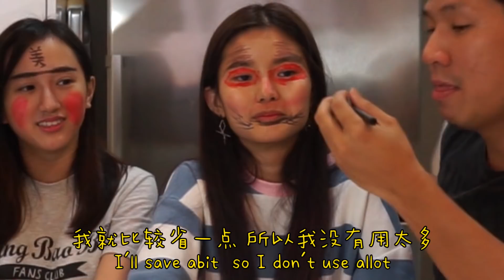男帮女化妆挑战 BOY HELP GIRL MAKE UP CHALLENGE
这个影片其实是彤彤拍的可是她给我了哈哈哈哈哈哈